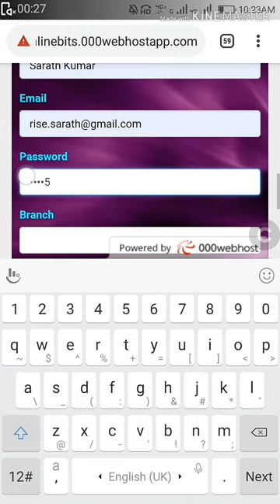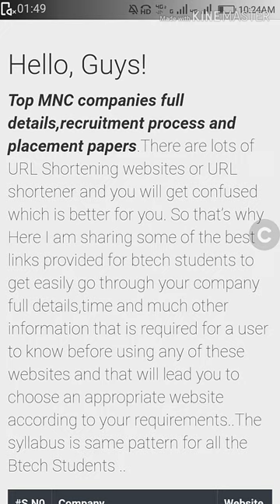JNTUK Onlie Bits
JNTUK Online bits---1st,2nd,3rd & 4rth year's..

1.Just click & get Your information...
2.Group Discussion,Technical & HR interview questions
3.Top 15 MNC companies and their HIRING PROCESS,placement    papers and whole information for best company...

😉😉😉Friendship is the golden thread that ties the heart of all the world.A good friend knows all your best stories, but a best friend has lived them with you." “Many people will walk in and out of your life, but only true friends leave footprints in your heart.” “There's nothing like a really loyal, dependable, good friend. 😎😎😎

I am very picky when it comes to choosing friends, that’s why I only have a few.Having a best friend that will last a lifetime is the best gift in the world and I am thankful that I got you!